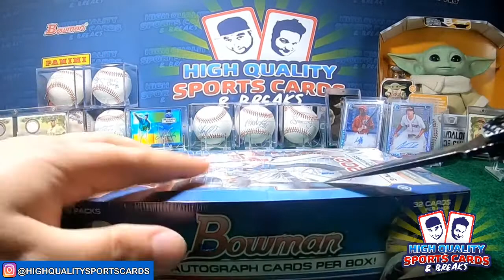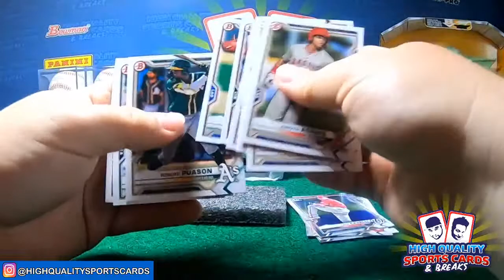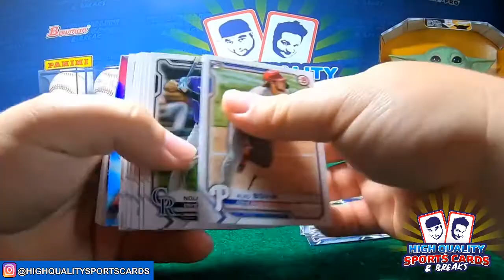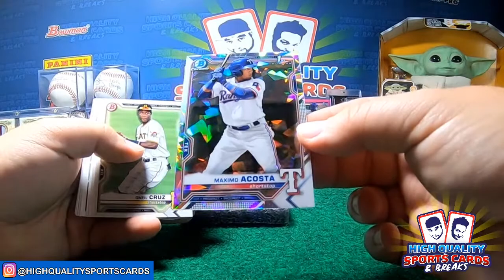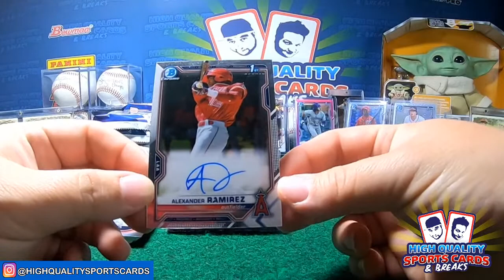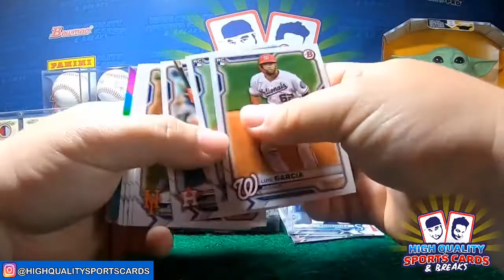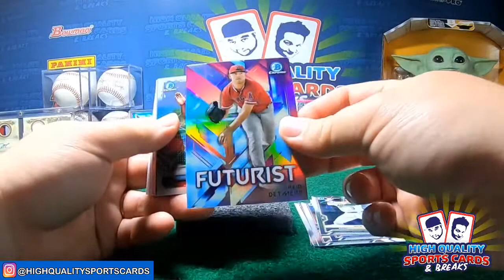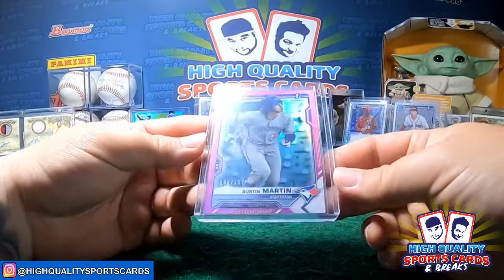BREAK#27 2021 BOWMAN BASEBALL 2 JUMBO BOX 1/4 CASE BREAK 05/27/2021